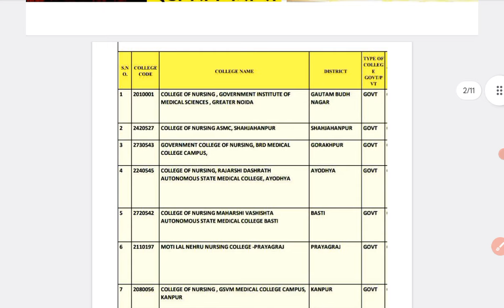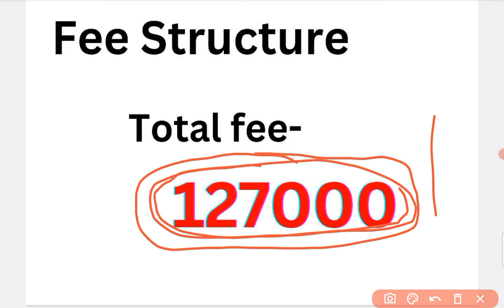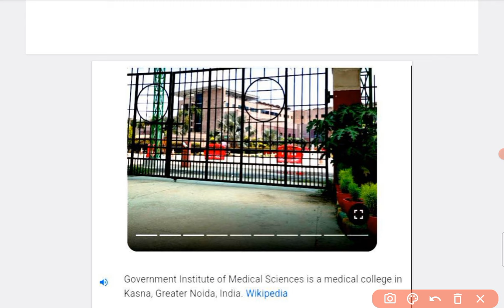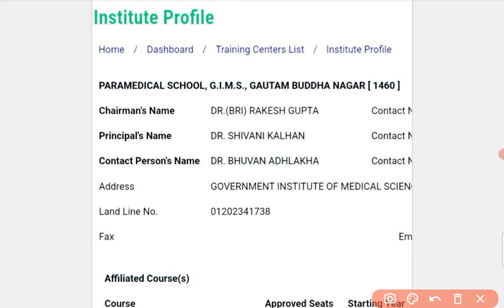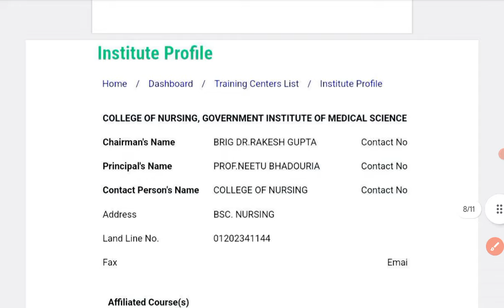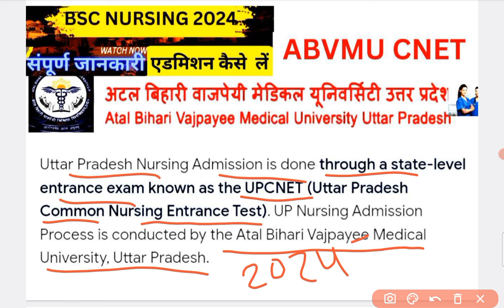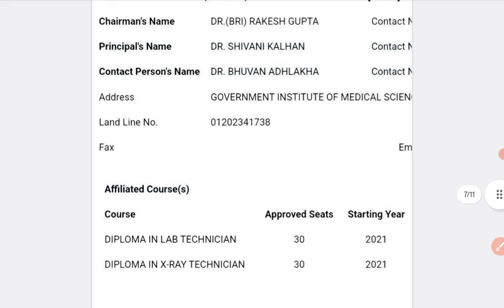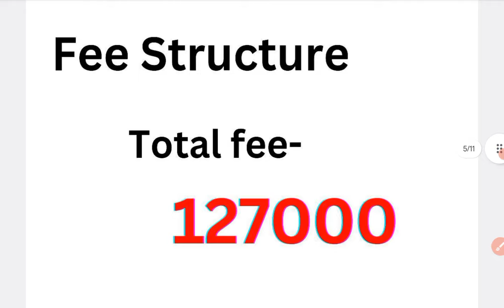GIMS( Govt. institute of medical sciences Greater Noida)BSC NURSING Fee,seats,cutoff and all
NOTICE_ This video is related to educational institute

gims greater noida bsc nursing Fee
GIMS greater noida bsc nursing seats
government institute of medical sciences Greater Noida
BSC NURSING BY gims
All about bsc nursing by government nursing college greater noida